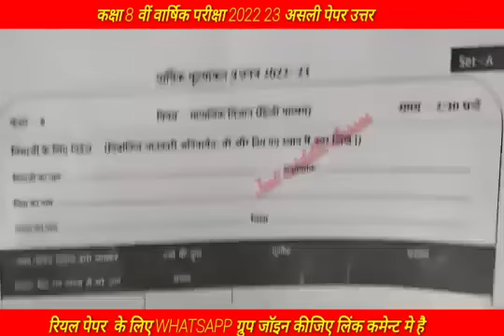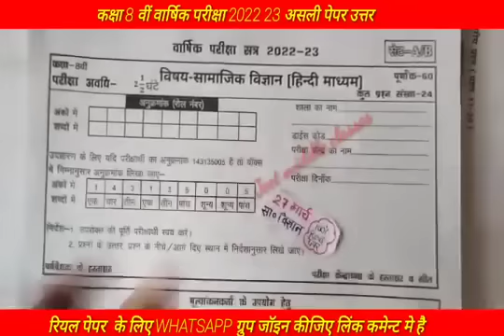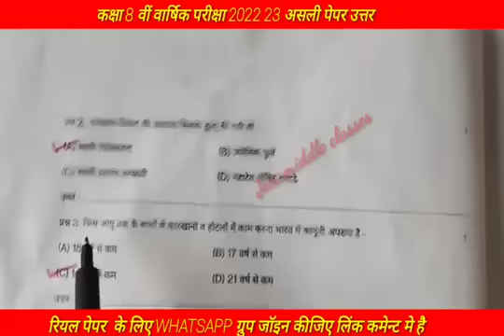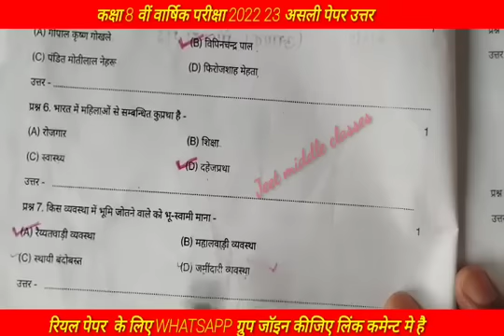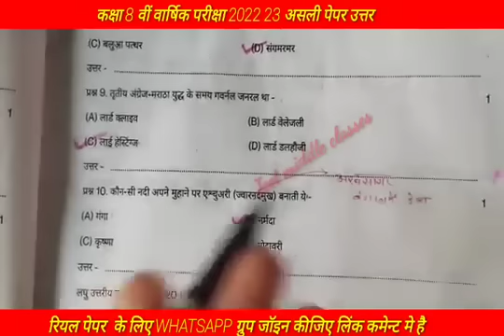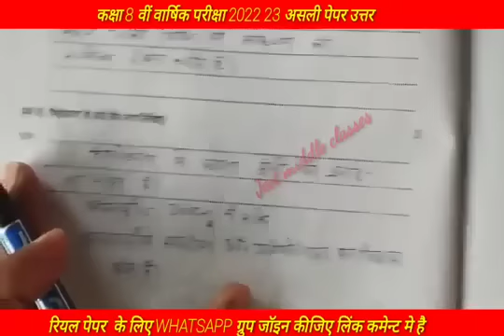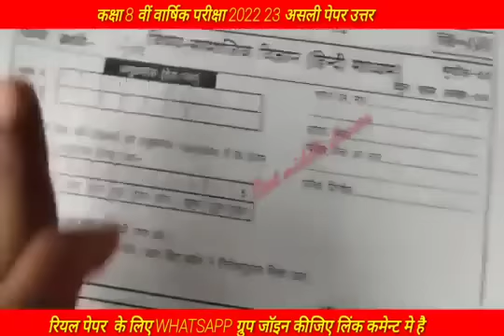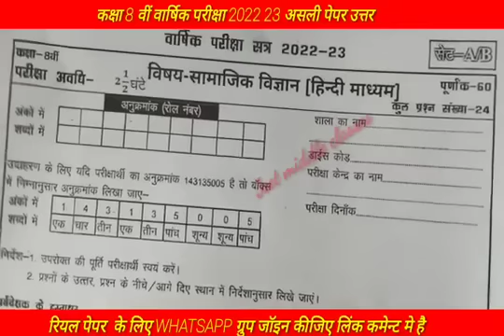😍27 मार्च कक्षा 8वीं सामाजिक विज्ञान वार्षिक पेपर 2023|varshik Pariksha class 8 social science🥰लीक🔥